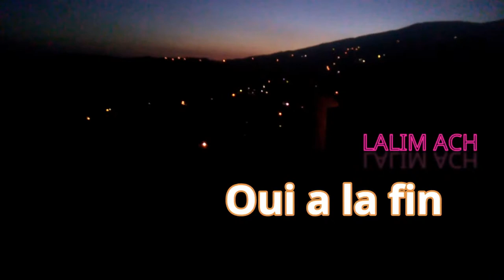LALIM ACH - Ouais à la fin! (Freestyle in street " W7) [Sorti 2016 HipHop Rap Algeria]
Rare Freestyle out in 2016